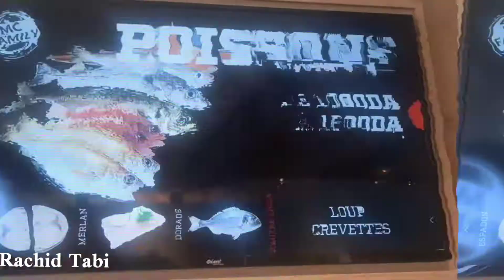مطعم Mc Family بمدينة باتنة.